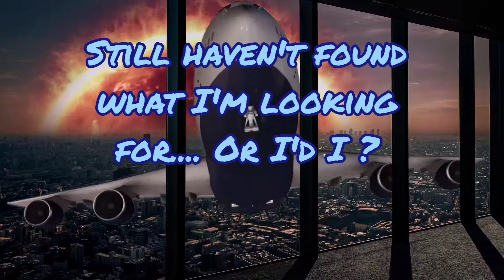Still Haven't Found What I'm Looking For 🌻 or did I ?